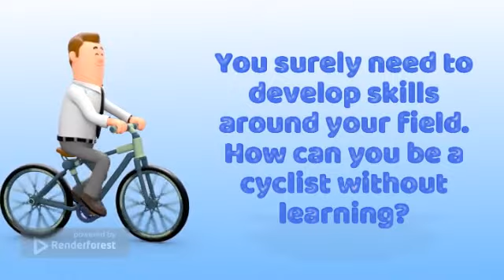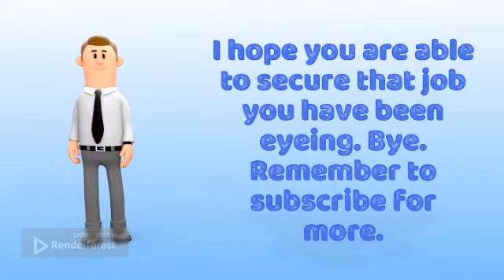I WAS STRUGGLING TO SECURE A SOCIAL SCIENCE JOB UNTIL I LEARNT THIS👇👇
Today we present a step by step engaging process to secure a Social Science job.

The market is intense but for those who choose to take these tips they can surely make it.